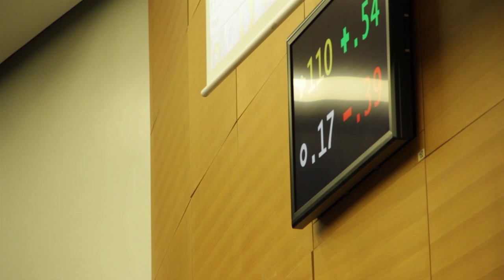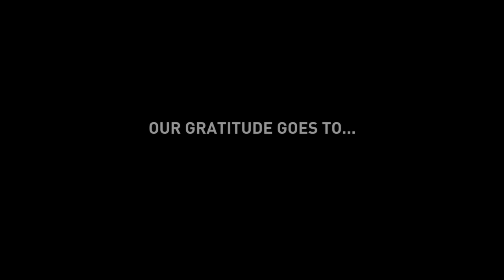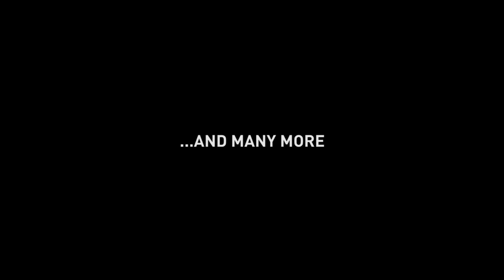MEU 2012 Official Video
The official video of MEU Strasbourg 2012

Video by Guilherme Gomes
Shot in the European Parliament, Strasbourg (March 2012)